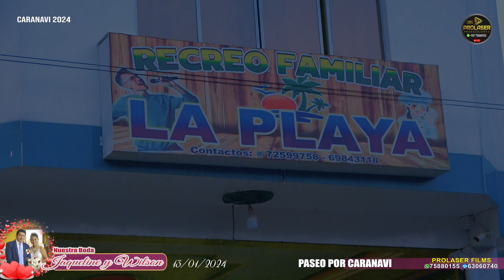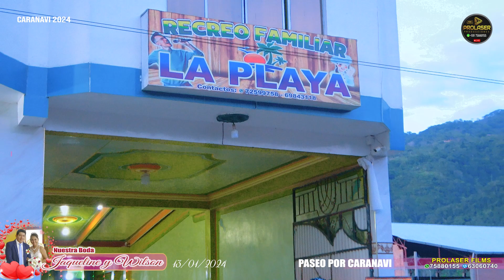PASEO de BODA JAQUELINE Y WILSON - CARANAVI 2024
Somos Prolaser Films de La Paz Bolivia:
 Realizamos servicios de Filmación y Fotográfia para todo evento social,  desde un pequeño evento hasta grandes conciertos.
*ENLACE* DE LAS OPCIONES, DE ACUERDO A SU REQUERIMIENTO:
Contratos y Reservas: AGENDA 2024